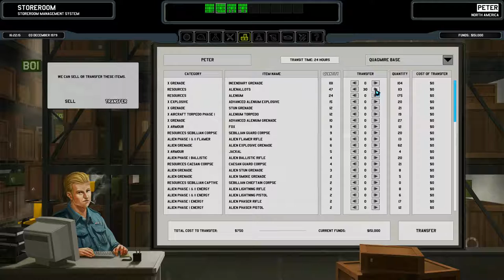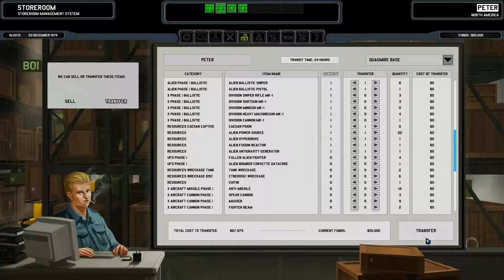X Division Developers Diary Part 37